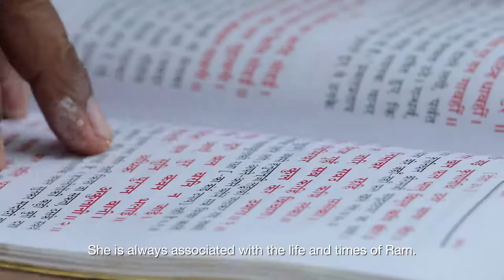Vignettes of Ramayana—Ayodhya: The Story of Sarayu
Presented by the Intangible Cultural Heritage Division, INTACH